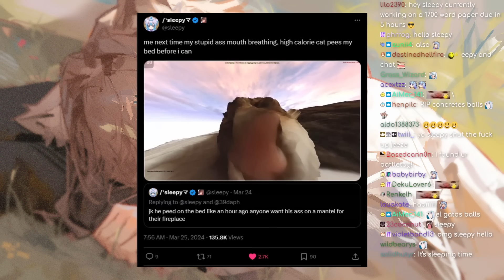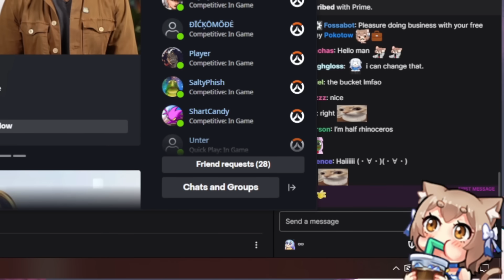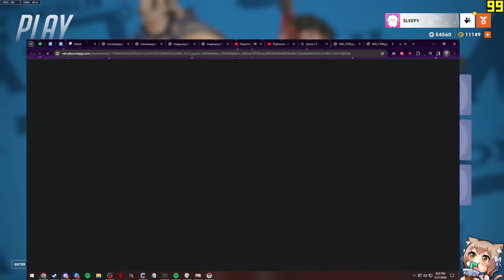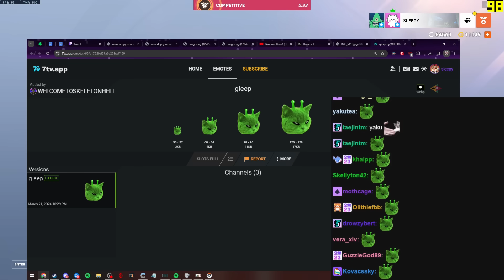why i quit playing ana in season 9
why sleepy quit playing ana in season 9